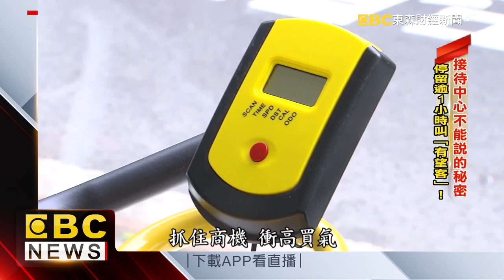【東森財經新聞】接待中心不能說的秘密 停留逾1小時叫「有望客」！20200611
新網美景點！你踩點了嗎？
現在竟然能賞屋兼健身！不信？趕快來《宏築信義》一探究竟！